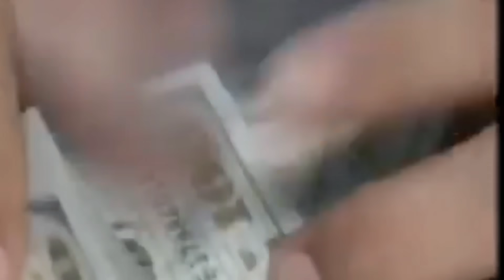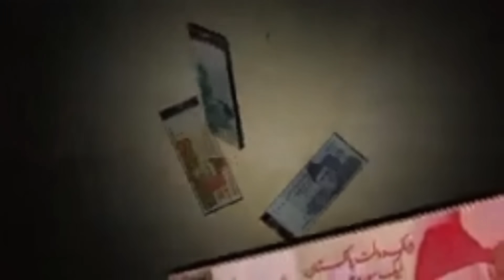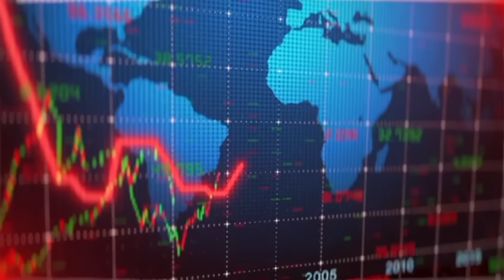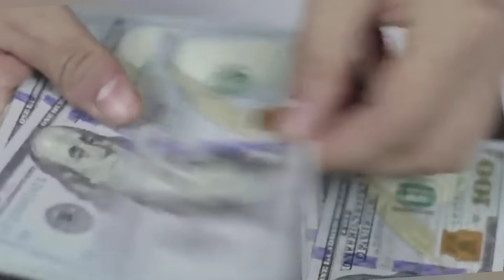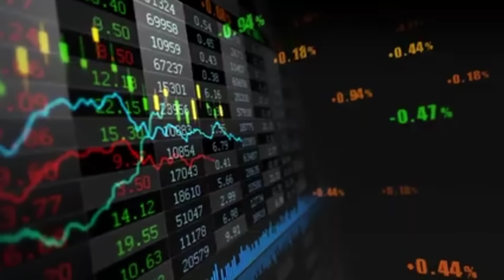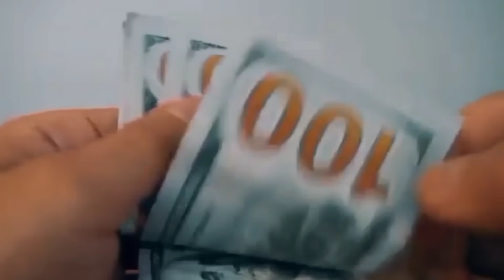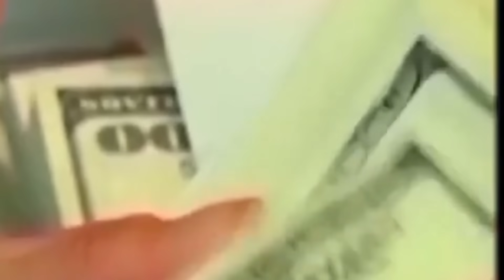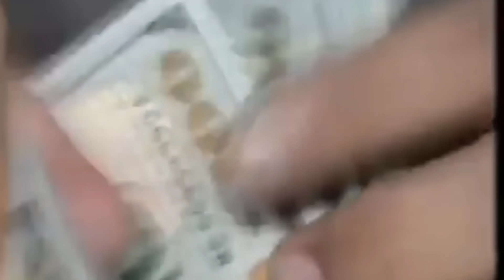Gold Rate Decrease In Pakistan I PakistanandWorldTv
Gold Rates Increase in Pakistan | Gold Price in Pakistan | Dollar Rate Today |  PakistanandWorldTv

Unpaid Group

Paid Group